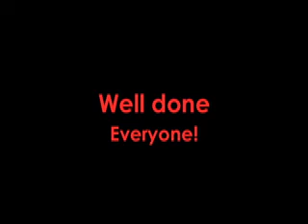Discovery School Cross Country 2012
Here are some snippets of Adventure Syndicate's races at the Discovery School cross-country - 22/05/12.